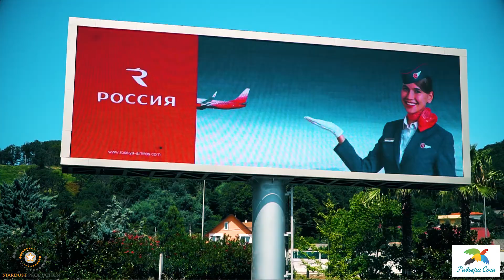Riviera Sochi Welcome to Sochi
Добро пожаловать в Сочи - современный международный курорт. Зимой и летом: у нас есть чем удивить наших гостей!